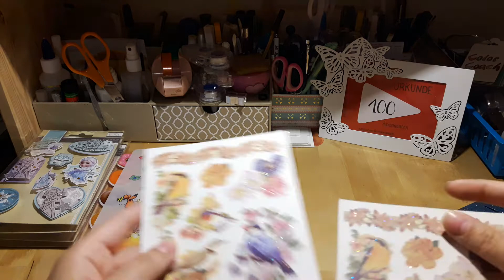Bastelkram 2.0 Haul Juli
Meine Bestellung vom Juli kam an